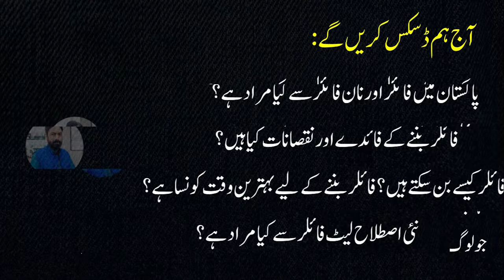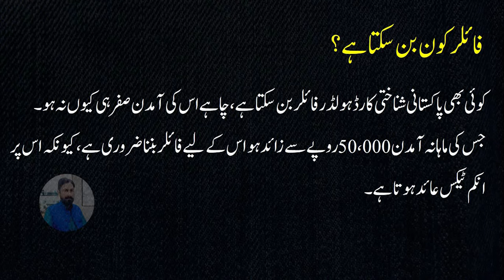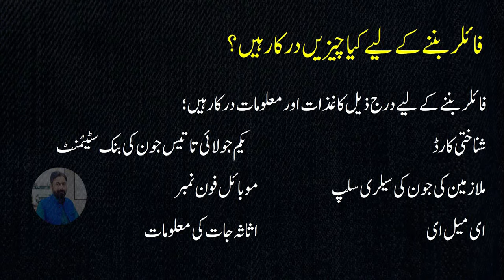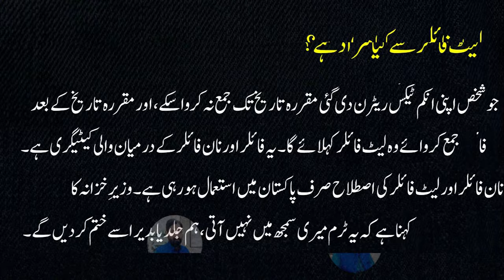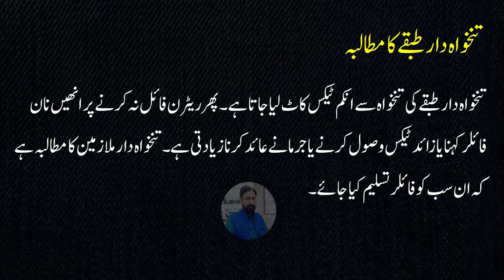Filer, Non-Filer, and Late Filer || Information about Income Tax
Income tax changes. Sales tax changes. Tax reforms. Filer. Non-filer. Late filer. Income tax return. Budget. Budget 2024. Budget 2024-25.